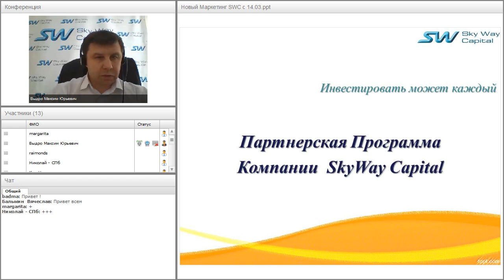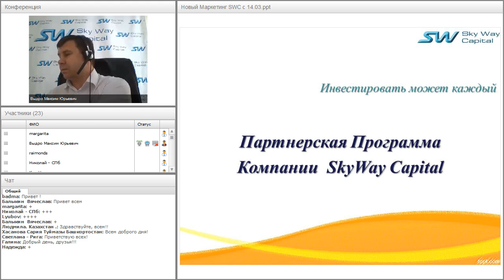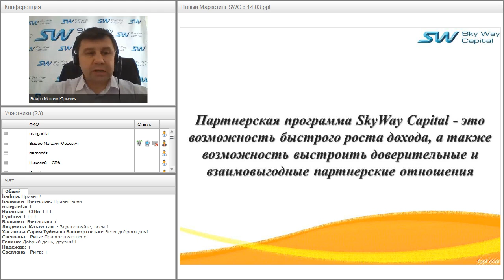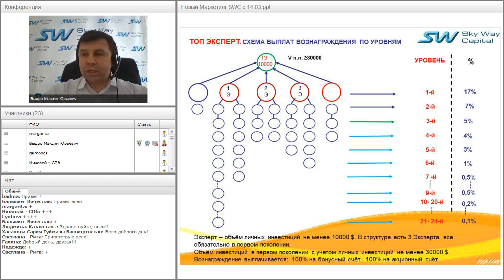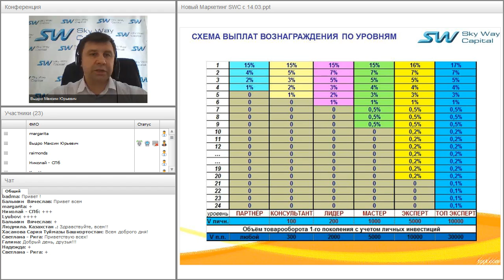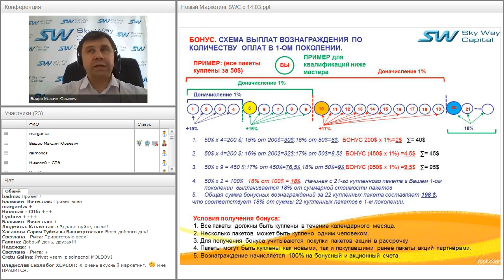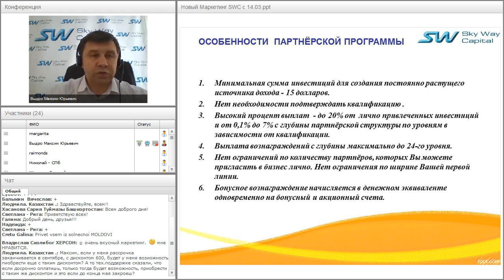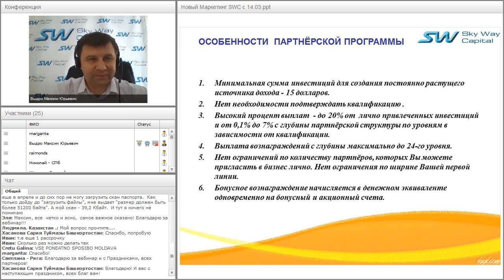Вебинар от 06.05.2016. Партнёрская программа компании SkyWay Capital.